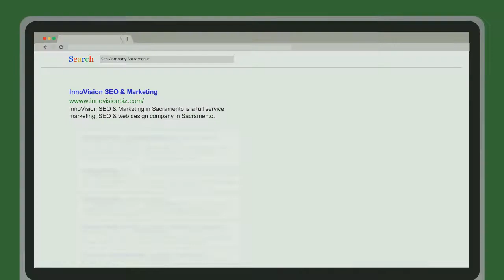InnoVision SEO & Marketing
Description
InnoVision SEO & Marketing in Sacramento is a full-service marketing, SEO & web design company in Sacramento.

Address:
717 K St Suite 420, Sacramento, CA 95814, United States
Plus code:
HGJ3+45 Sacramento, California, United States
Phone Number: